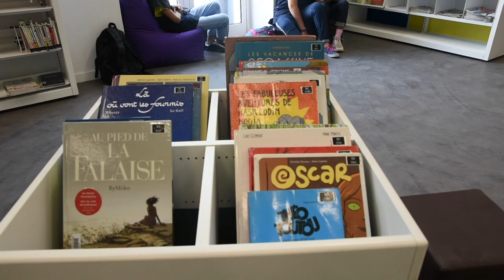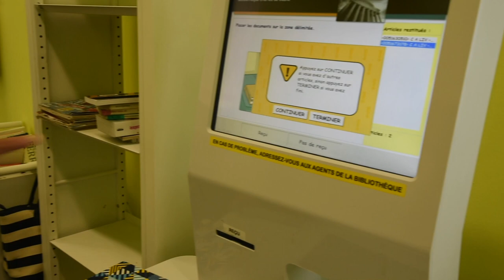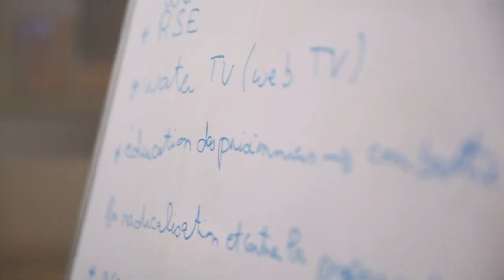Entretien avec Sophie Renaud, directrice de l'Institut français de Tunisie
Sophie Renaud reçoit l’équipe de La Presse.tn 📰

✨ "Dans une brève interview, Sophie Renaud, directrice de l’Institut français de Tunisie a évoqué l’événement important de la semaine : La réouverture de la médiathèque. Après deux mois et demi de rénovation, la médiathèque est aujourd’hui totalement transformée, reconfigurée et haute en couleur. Un nouvel espace qui accorde une place importante au rayon jeunesse. La médiathèque développe également de nouvelles formules appréciées par un public plus large, tel l’aménagement d’un salon presse. Une autre forme de lecture numérique est en passe d’être développée via des tablettes fournies par l’IFT. Objectif, permettre à un public plus large d’avoir accès aux livres.
L’Institut français, situé au cœur de Tunis, est de plus en plus fréquenté par les jeunes, les 12-20 ans, notamment. Ils s’y retrouvent pour passer un moment convivial, travailler en groupe, consulter des ouvrages qui ne sont pas forcément disponibles ailleurs.
Sophie Renaud nous a également donné un aperçu des prochains événements organisés par L’IFT. La programmation de cette nouvelle saison s’annonce riche et variée. La Presse a le plaisir d’annoncer à ce titre son partenariat actif avec l’Institut."

🖋 Hela Lahbib - La Presse.tn